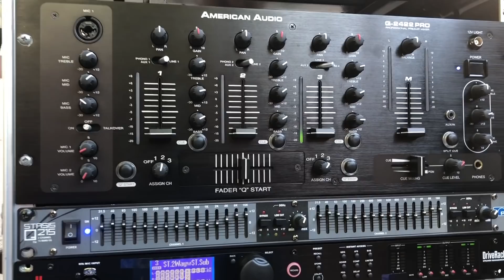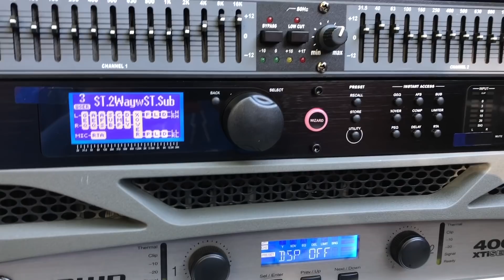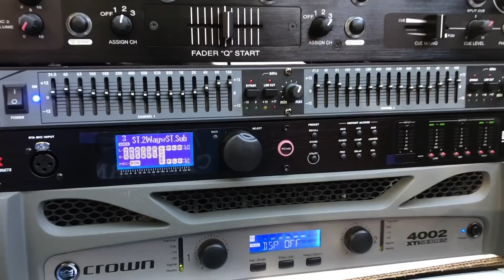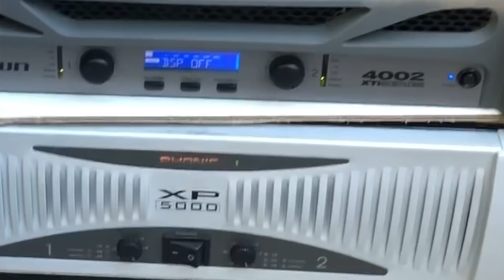Cerwin vega hace bajos frontales y así suenan!